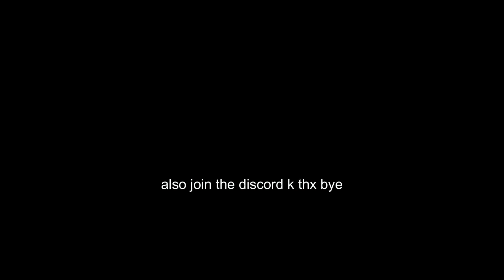(Heavens Arena) A "100-0" Combo For EVERY Character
0:00 INTRO
0:11 DBZ ROSTER
0:13 Goku
0:44 Vegeta
1:12 Frieza [100%]
2:19 Gohan*
2:51 Goku (Super Saiyan) [100%]
3:56 Vegeta (Super Saiyan)
4:36 ONE PIECE ROSTER
4:39 Luffy [100%]
5:55 Zoro
6:22 Sanji [100%]
7:39 Whitebeard
8:15 Luffy (Gear Second) [100%]
8:39 Blackbeard
9:17 NARUTO ROSTER
9:19 Naruto
10:05 Sasuke
10:35 Orochimaru [100%]
oops forgot kakashi but its just lightning blade and then kamui
11:29 Pain
12:16 Naruto (Shippuden) (didnt include non-sage mode whoops)
13:07 BLEACH ROSTER
13:08 Ichigo [100%]
14:03 Aizen [100%]
15:16 Rukia
16:02 Grimmjow
16:26 Ichigo (Bankai) [100%]
17:04 Ulquiorra
17:52 JOJO'S BIZARRE ADVENTURE ROSTER
17:55 Jotaro [100%] (if the ult makes them hit a wall)
18:55 DIO [100%]
20:08 Josuke
20:46 Kira
21:27 Giorno (GE)
22:12 Giorno (GER)
22:50 Diavolo
23:44 HUNTER X HUNTER ROSTER
23:51 Gon (No End)
24:17 Gon (End) [100%]
24:34 Killua
25:14 Hisoka [100%]
26:28 Kurapika
26:55 ONE PUNCH MAN ROSTER
26:58 Genos
27:42 Garou [100%]
28:43 JUJUTSU KAISEN ROSTER
28:48 Itadori
29:33 HOKUTO NO KEN (FIST OF THE NORTH STAR) ROSTER
29:33 Kenshiro [100%]
30:24 BERSERK ROSTER
30:24 Guts
30:54 BOKU NO HERO ACADEMIA (MY HERO ACADEMIA) ROSTER
30:54 All Might
31:26 DEMON SLAYER ROSTER
31:26 Tanjiro (almost idk if theres a way to make it 100-0)
32:16 Rengoku
32:48 BAKI ROSTER
(me going cray cray lol bonkers banas)
33:01 Yujiro
33:44 Outro (I am going Deepwoken Depths!)